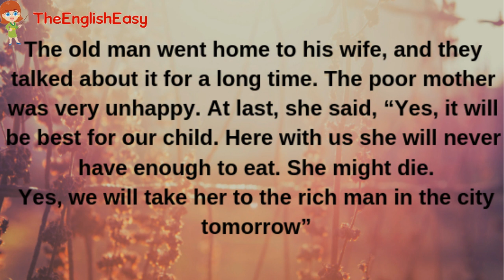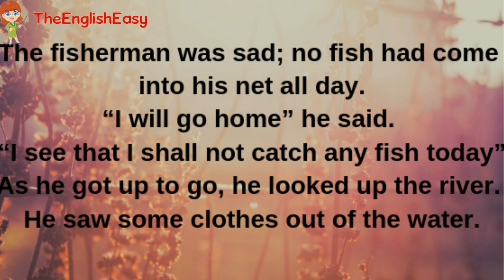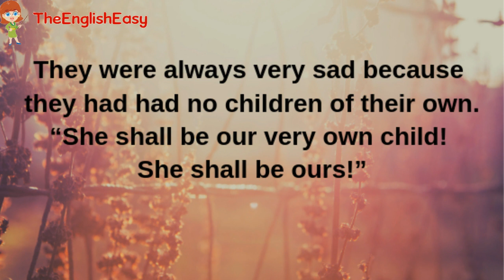STORY TELLING - THE FISH & THE RING (PART 2)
Ogni sabato leggo per voi un brano in lingua inglese da una storia di origine Inglese o Gallese.

▸ATTIVATE LE NOTIFICHE cliccando sulla campanella 🔔 , per sapere sempre quando vengono caricati nuovi video

❤︎  PLAYLIST CONSIGLIATE !